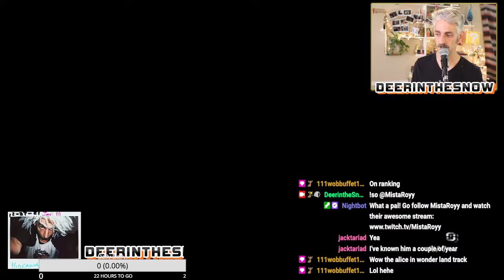The Rabbit Hole // Racing CTGP-R Custom MK Wii Tracks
Playing Custom Mario Kart tracks via CTGP-R!

The Rabbit Hole played here - what a fun course! This one was my absolute favorite